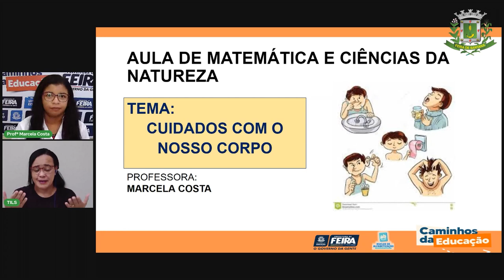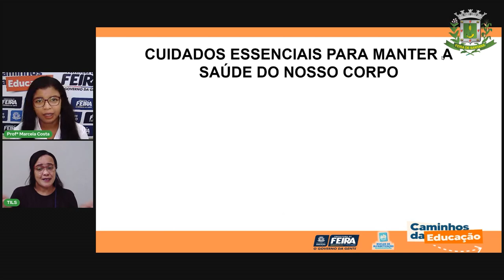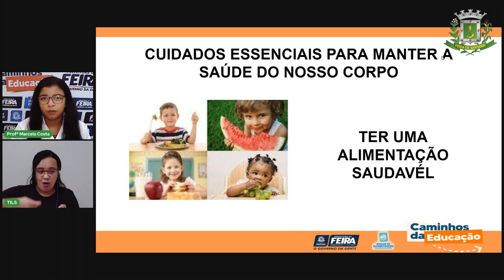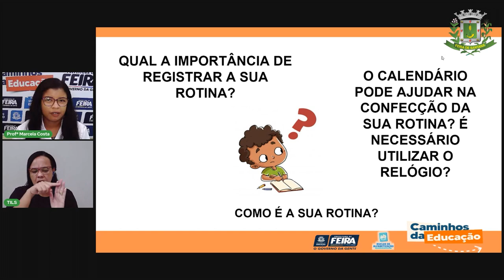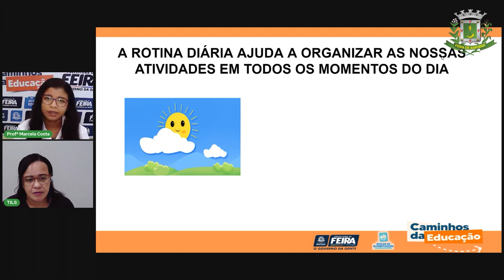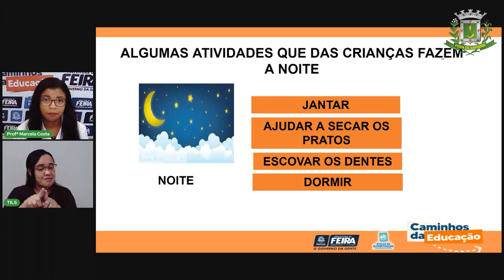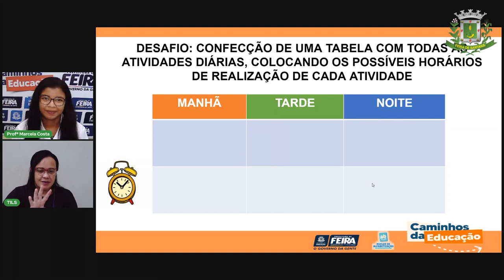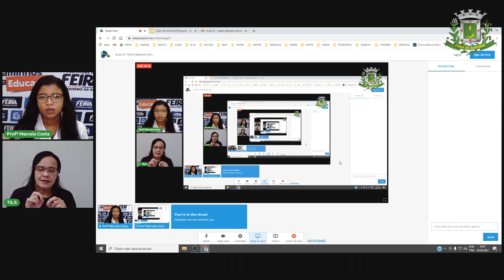Aula 41 1ºANO Profª Marcela Costa Matemática e Ciências da Natureza Cuidados com nosso corpo